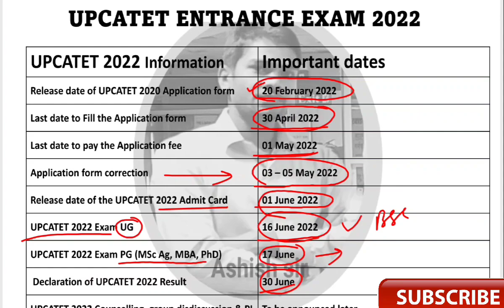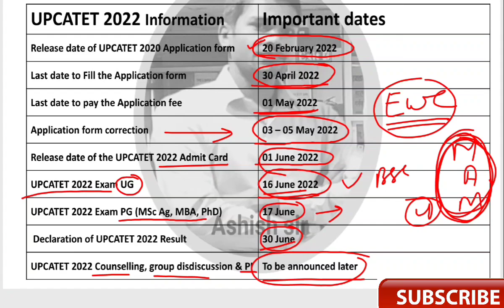UPCATET 2022 फार्म 20 फरवरी से भरा जायेगा । UPCATET Exam Date 2022 | 16 - 17 June 2022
इतिहास/History

Present perfect tense Assertive & Negative sentences ,
Present perfect continuous tense interrogative sentence